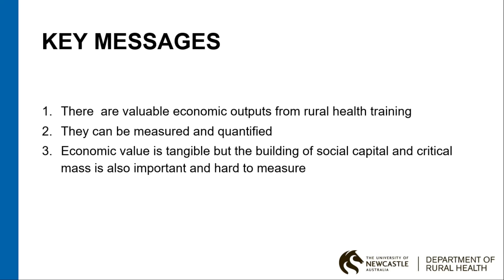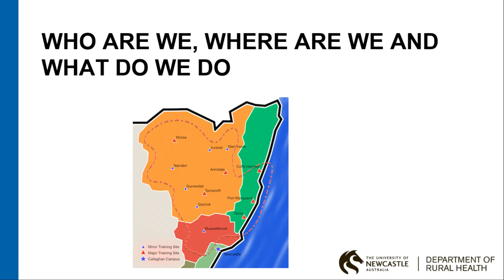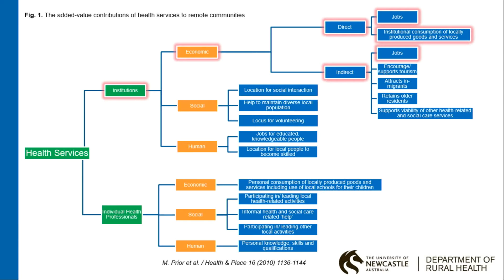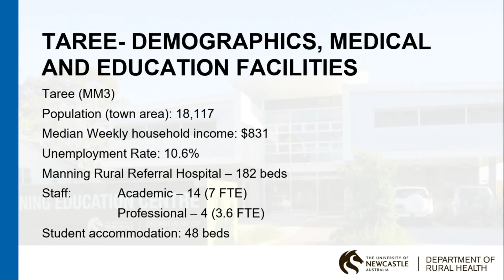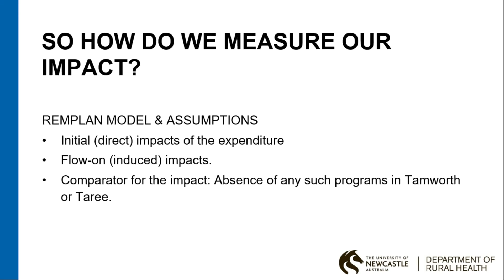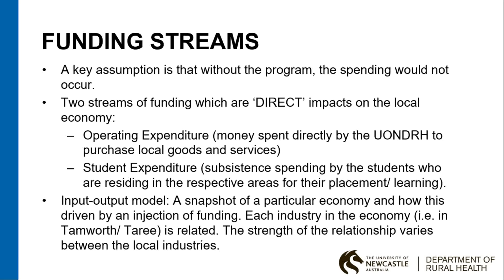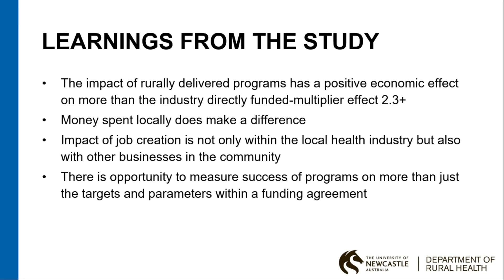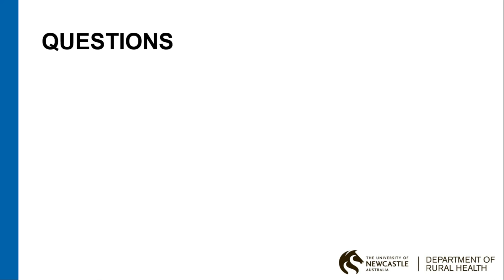Joining the dots … quantifying the economic value of rural health training to community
Jenny May
Jennifer Lang